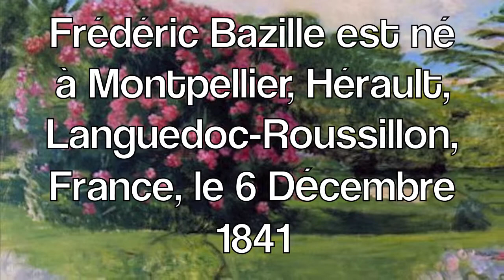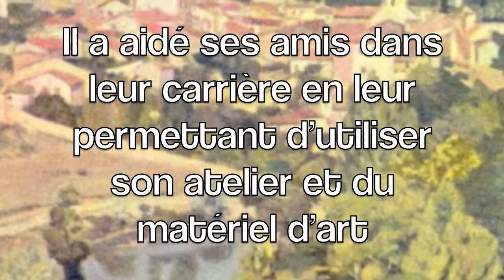Artist Project ~ Frédéric Bazille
This was a project I had to do in my French III class; the Artist Project. I chose Frédéric Bazille.

I know, I'm probably wasting two and a half minutes of your life you'll never get back, but I was bored and felt like uploading something.